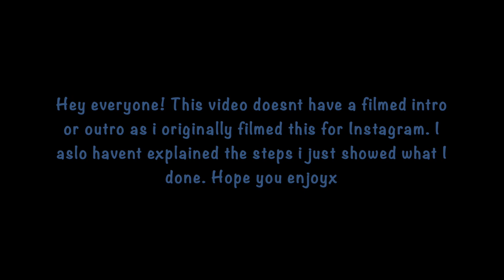Full glam makeup look| Tia Marie Mua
Originally I filmed this video for Instagram hence the reason this video hasn't got a filmed intro/ outro and I haven't talked in this video but I show you exactly how to do the look I created.